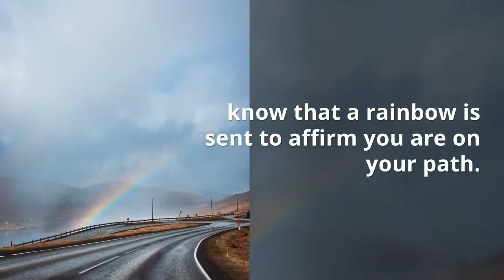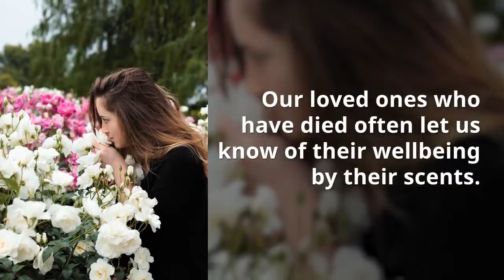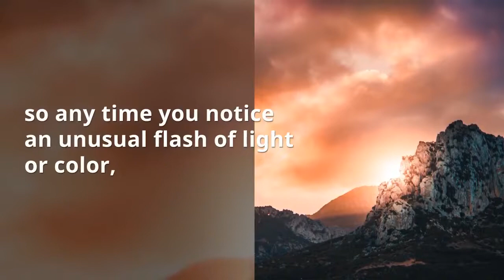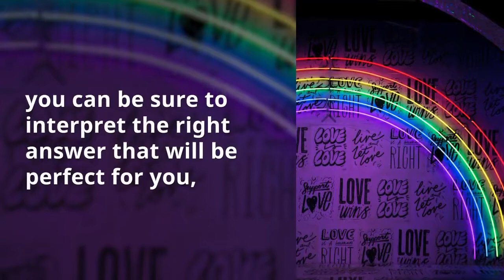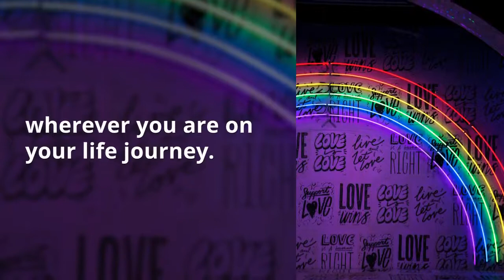Thirteen Signs the Angels Are With You [Manifestation Magic Program]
Thirteen Signs the Angels Are With You